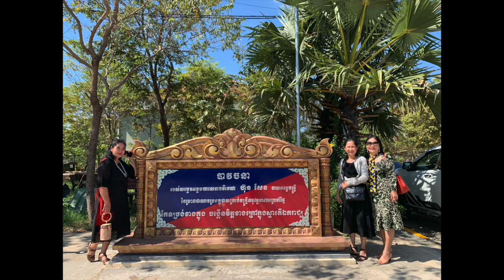Vlog 151 - New Year Party Cambodia ចូលរួមកម្មវិធីចូលឆ្នំាថ្មីជាមួយបងៗកងយោធាខេមរះភូមិន្ទ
Celebrate New Year after covid ...
មានឧកាសចូលរួមកម្មវិធីចូលឆ្នំាថ្មីជាមួយបងៗកងយោធាខេមរះភូមិន្ទ